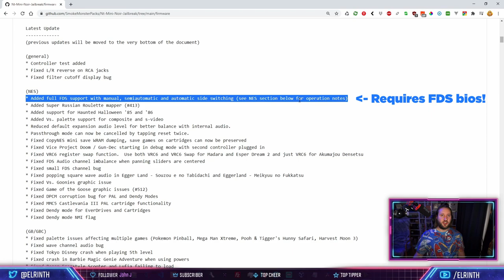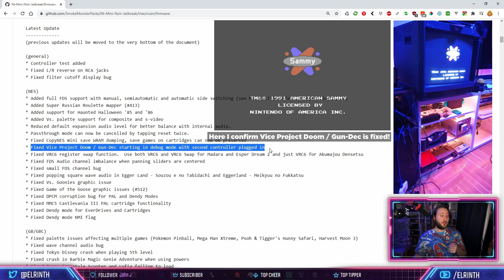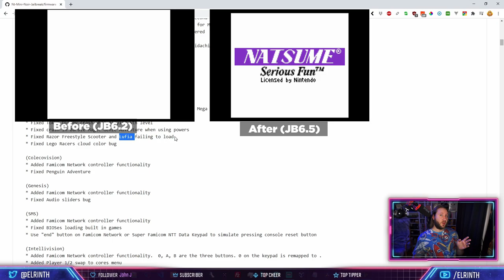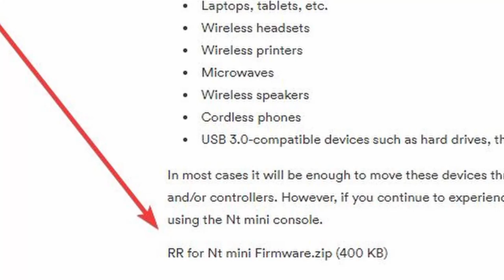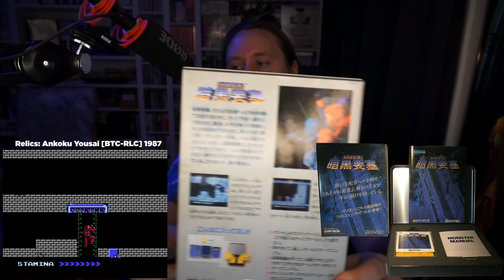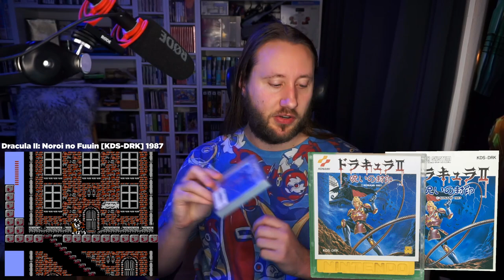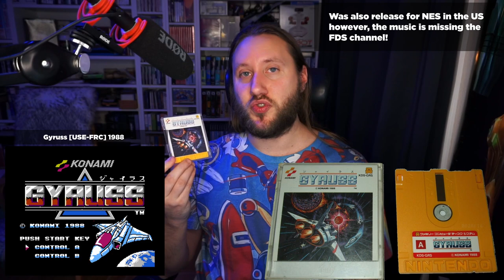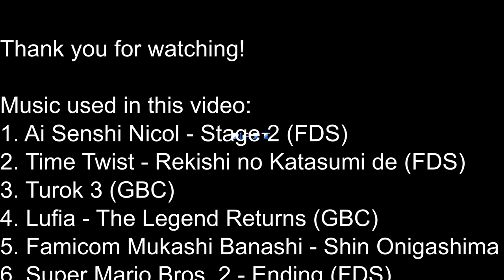Analogue NT Mini Noir JB 6.5 + Elrinth's recommended FDS games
Important information: 8bitdo M30 and Wii U Pro controller will NOT work with 6 button configuration no matter what you do!

Timestamps:
00:00 Introduction
00:21 PSIO/PS1Digital talk
01:49 Paprium (Sega Mega Drive / Genesis)
02:47 VB Doom port in the works
03:09 Analogue NT Mini Noir JailBreak 6.5 firmware changelog
10:30 intellivision games running via nes pad
10:55 RetroReciever to play Genesis on the NT Mini Noir
11:38 Regarding save states not coming (soon?) to the NT Mini Noir
11:55 Disk System tips
16:09 Elrinth's recommended Famicom Disk System Games 2020
29:16 Outro